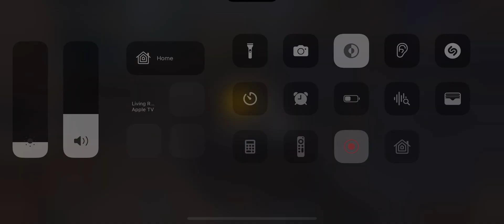*Pubg Mobile* Lite 0.24.0 UPDATE - WINNER WINNER